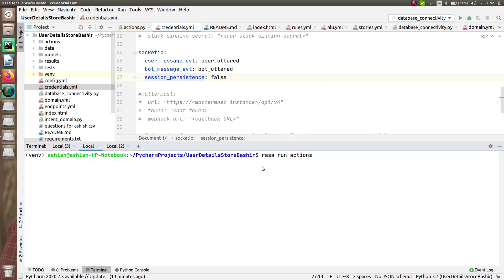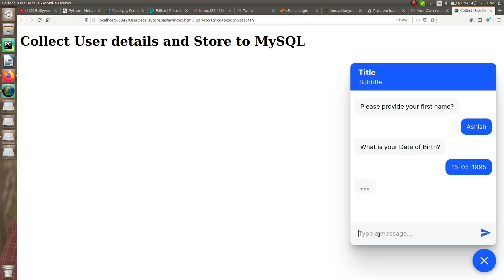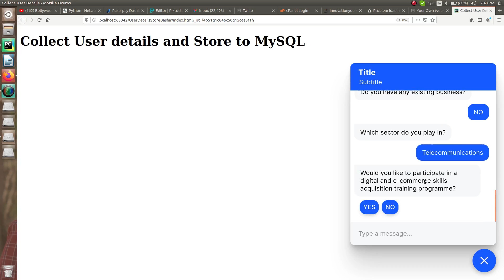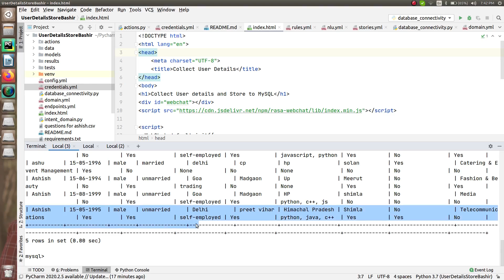HOW TO HANDLE MULTIPLE AFFIRM/DENY | COLLECT USER DETAILS | SOCKET.IO | RASA OPEN SOURCE 2.0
About Ashish Saini:
Ashish Saini is a software developer and a Professional Trainer.
He has delivered sessions in the most reputed Colleges/Universities
like IIT, NIT, etc. He has trained 15000+ students till now. He also
where he regularly updates the quality content related to the technology
to make the learning easy and interactive. His aim is to provide
quality education across the nation and to reduce the unemployment to

almost negligible and to make everyone happy.

1. Python Programming
2. Machine Learning
3. Artificial Intelligence
4. Rasa chatbot
5. Internet of things
6. Embedded Programming
7. C programming
8. Web development with python
9. Augmented Reality